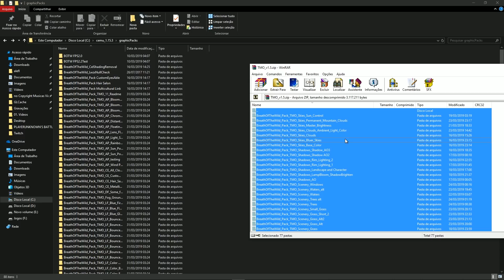CEMU - NOVOS GRAPHIC PACKS PARA O ZELDA | MUDE TOTALMENTE O SEU GAME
Se quiser fazer uma doação para ajudar o canal a sempre ter ótimos conteúdos é só

►Download Cemu 1.15.3 + Cemu Hook 0.5.7.0 + Shaders Cache + Pack Graficos
►PACK DE GRAFICOS
Links Agora Somente dentro do Discord do Canal, YouTube esta derrubando links de download!

►Comando do GameProfile

# TLoZ: Breath of the Wild (EUR)

[CPU]
cpuMode = Triplecore-Recompiler
cpuTimer = hostBased

[Graphics]
disableGPUFence = false
extendedTextureReadback = true
accurateShaderMul = min
GPUBufferCacheAccuracy = 2

[General]
useRDTSC = True

►Exemplo com todas as opções para serem alteradas no Game Profile.

[CPU]
cpuMode = Triplecore-Recompiler (pode ser usada as seguintes opções: Singlecore-Interpreter, Singlecore-Recompiler, Dualcore-Recompiler,Triplecore-Recompiler)
cpuTimer = hostBased (pode ser usada as seguintes opções:cycleCounter ou hostBased)

[Graphics]
GPUBufferCacheAccuracy = 1  (pode ser usada as seguintes opções: 0 = high, 1 = medium, 2 = low )
UseSeparableShaders = true (pode ser usada as seguintes opções: True (para ativar) e False (para desativar) )
disableGPUFence = True (pode ser usada as seguintes opções: True (para ativar) e False (para desativar) )

[General]
useRDTSC = true (pode ser usada as seguintes opções: True (para ativar) e False (para desativar) )

- CONFIGURAÇÕES PC GamePlay e Stream -

Placa de Video: EVGA GTX 1080 FTW2
Processador: AMD Ryzen 2600
Cooler: Corsair H100i v2
Placa Mãe: Strix B350 F
Fonte: Corsair TX650M
Ram: 32gb Dual Chanel 2600MHZ Corsair
SSD: M.2 PC Express WD Black 256GB
Gabinete: Corsair Carbide 400C